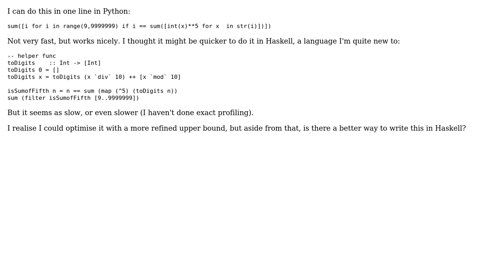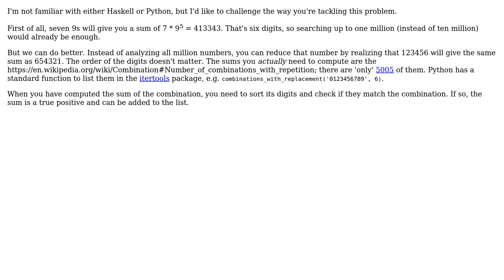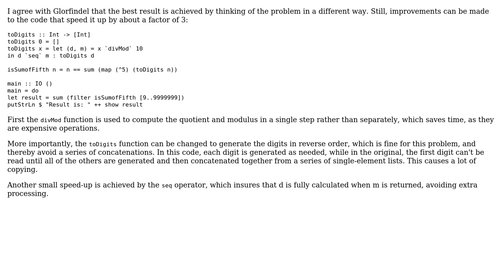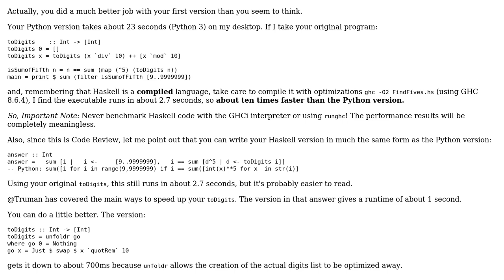Check if an integer equals the sum of its digits to the fifth power (3 Solutions!!)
Check if an integer equals the sum of its digits to the fifth power

With thanks & praise to God, and with thanks to the many people who have made this project possible! | Content (except music & images) licensed under CC BY-SA | Music | Images & others | With thanks to user Truman user Peter Taylor user K. A. Buhr user Josh Friedlander user Glorfindel and the Stack Exchange Network Trademarks are property of their respective owners. You are responsible for your own actions.